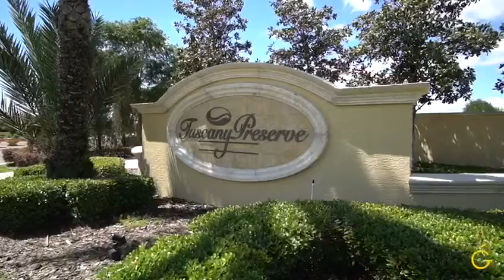New Townhomes in Poinciana, FL